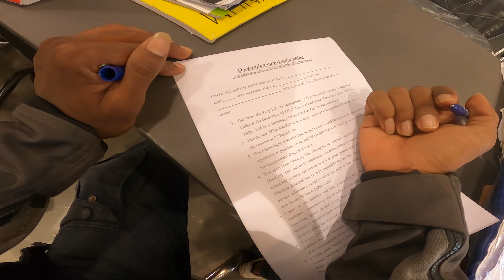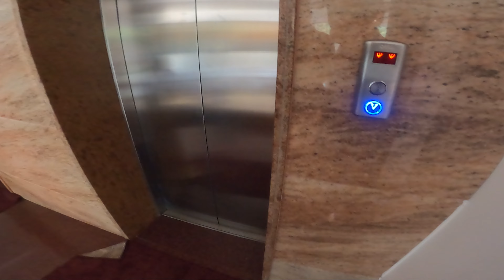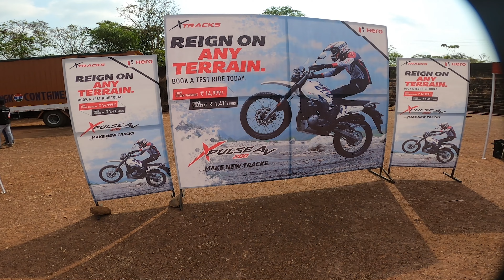OFFROAD TRAIL || BEST EXPERIENCE || THANKS TO SHAKTHI MOTORS || VINAYAKA KULAL